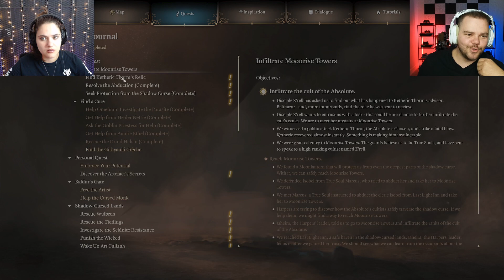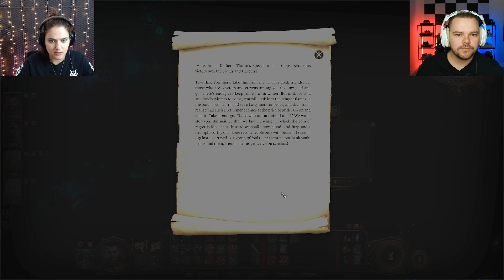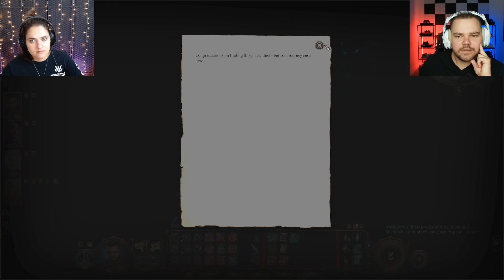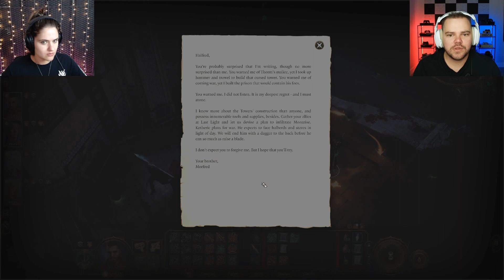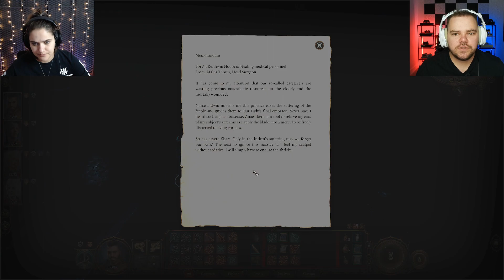Baldur's Gate 3 - Forever DM Finally Gets To Play D&D Pt. 6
We Stream every Monday, Tuesday, Thursday, Friday from 6 to 10 EST on Twitch

Come join us on as we begin our adventure towards Baldur's Gate.

Gather your party and lets venture forth!